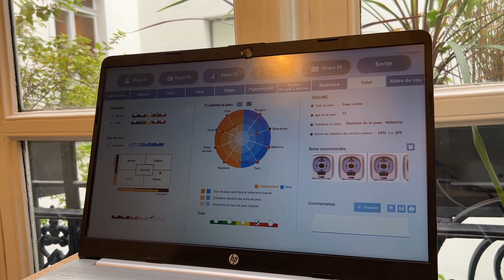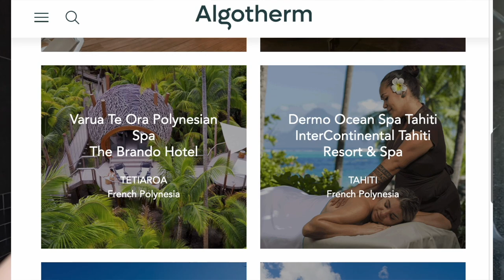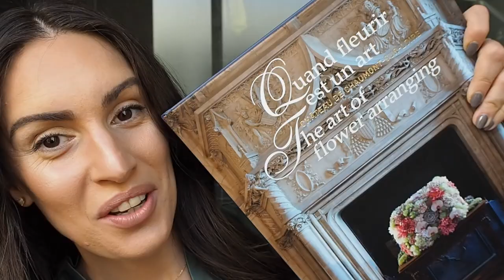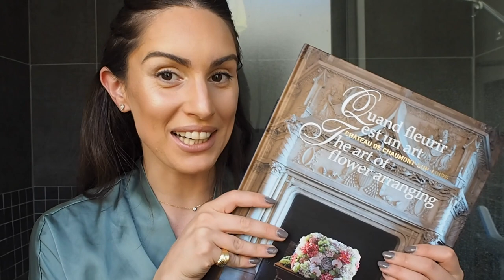GRWM + CASTLE LIFE Chanel, Charlotte Tilbury, Hermes | Paris vlog | Pia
On this video 🤍:
GRWM doing luxury make up and hair while I tell you all about my latest press trips. Using make up by Chanel, Charlotte Tilbury, Hermès, Dior, Ilia, and haircare by Kerastase and Olaplex.

The dreamiest visit to a castle on the region of Chaumont-sur-Loire in France, to discover the 5th edition of the floral arrangements exhibition "Quand fleurir est un art" by the hand of Style News Magazine. In good custom, I bring to you the usual dose of Paris goodness with a pilates reformer class, and french luxury skincare PR visits with Algotherm and Cinq Mondes.

Hope you enjoy this one as much as I did producing it for you.

🪐 JEWELLERY I WORE:

Pavé diamonds hoop piercing: (similar)
Pear studs: (similar)
Gold seashell stud: (similar)
Tiny diamond stud piercing: (similar)
Cartier love ring

Love,
Pia